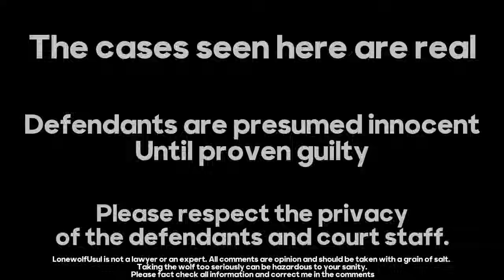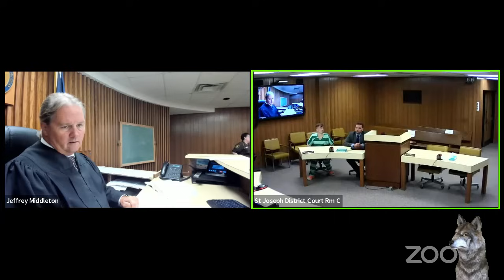Meathead fails to impress Judge Middleton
Whether you're a legal professional, a student, or just curious about how the justice system works, this stream is packed with valuable insights:

Law Students & Aspiring Attorneys: Learn the nuances of courtroom procedure and how judges handle initial appearances.

Community Members: Gain a better understanding of what happens after an arrest and how the court system protects both the accused and the public.

Parents: Be aware that this content may not be suitable for younger viewers, as court proceedings can involve serious and sensitive topics.